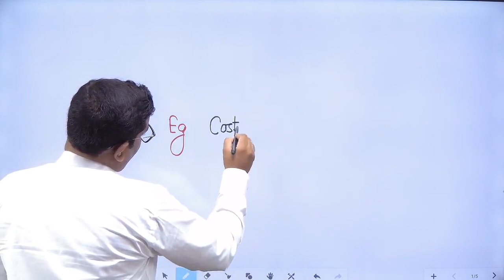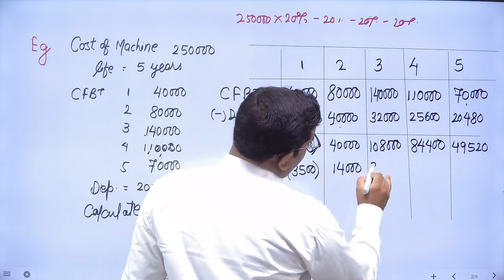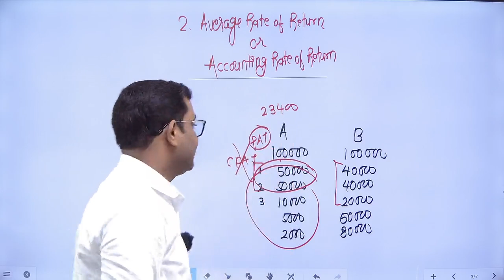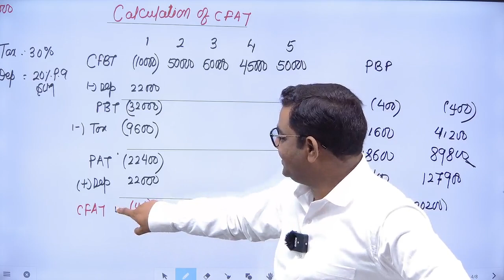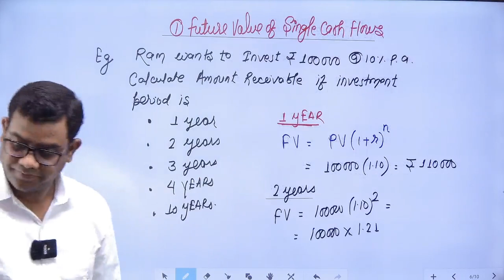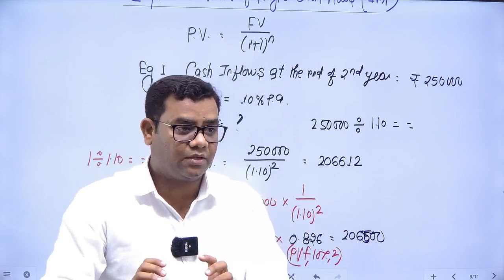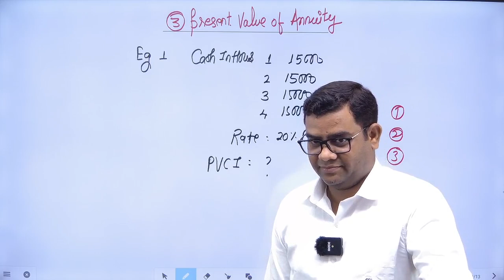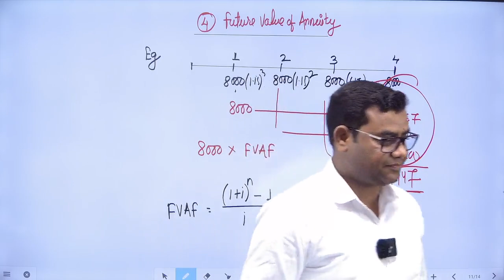CA INTER FM CAPITAL BUDGETING CLASS - 2